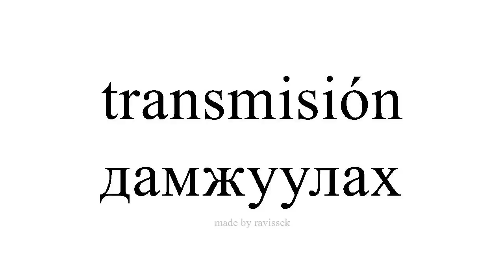испани суралц дамжуулах